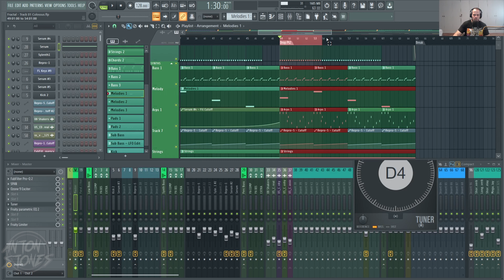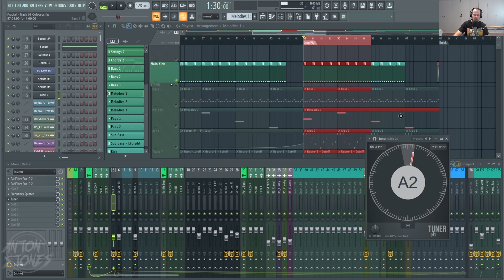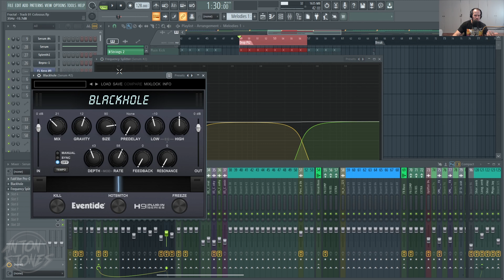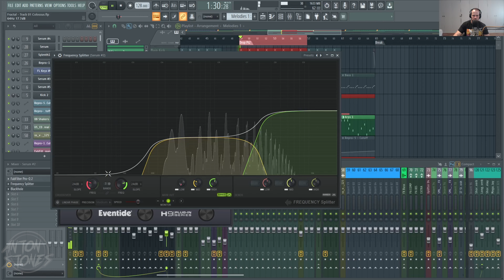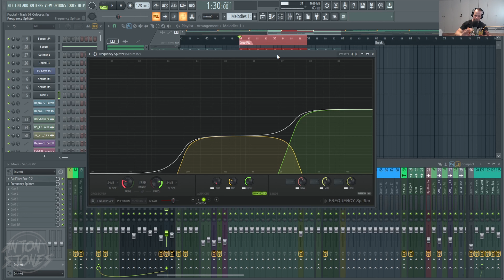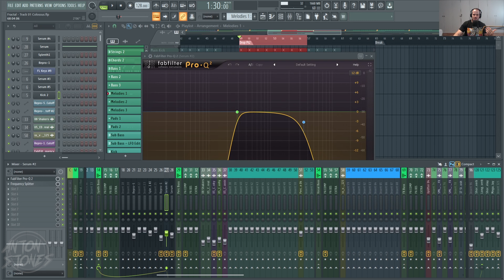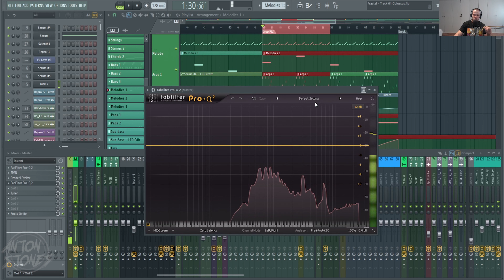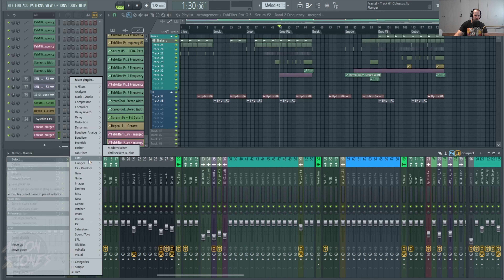Fl Studio 20.8 - Tudo sobre a NOVA Atualização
Vamos falar do Fl Studio 20.8 a mais nova atualização do software da image line. Com 2 novos plugins nativos adicionados aos fl studio 20.8 e uma completa renovação do parametric EQ 2

:::::::::Links:::::::::::: (Social)